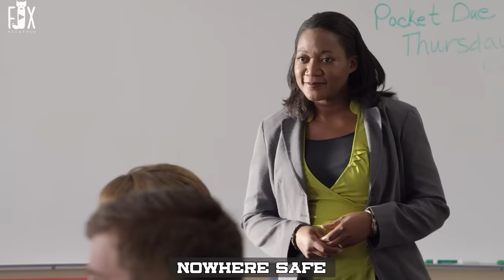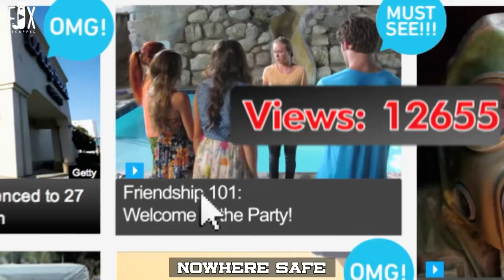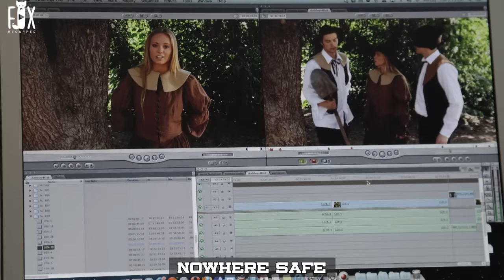Bullies Gang Don't Realize That The Girl They Are Bullying Is Liked By The Most Famous Guy In School